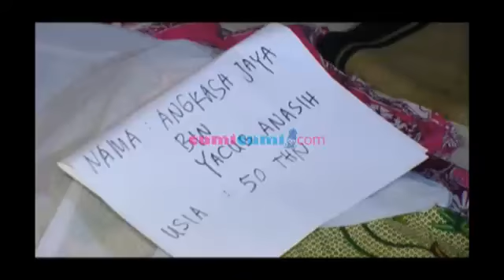Ayahanda Julia Perez Meninggal Dunia - Was Was 03 Desember 2013